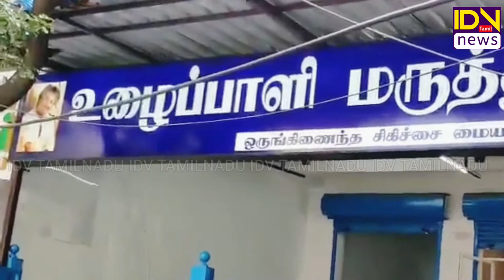சென்னையில் 10ரூபாய் மருத்துவமனை ரஜினியின் ரசிகரும்,சித்த மருத்துவருமான வீரபாபு திறப்பு |10rupee idv